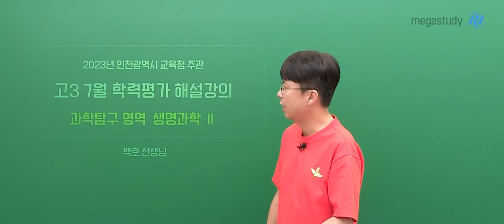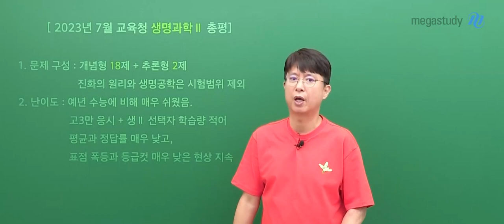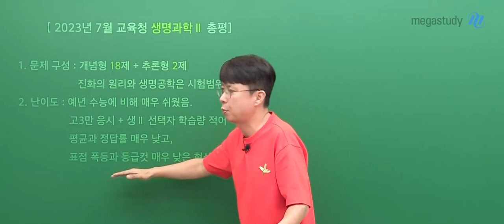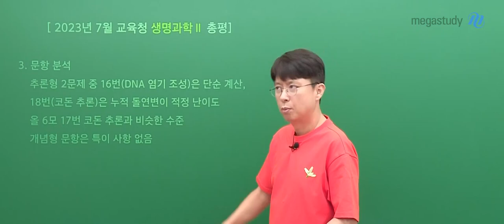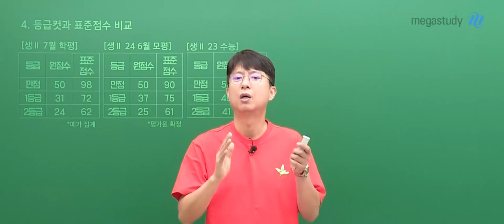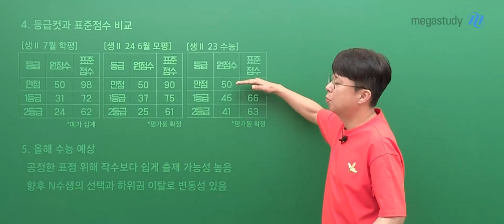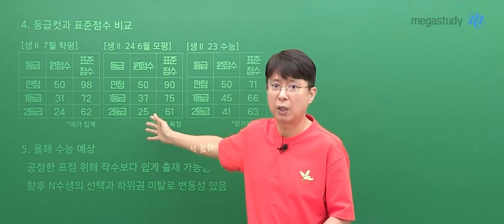[메가스터디] 생명과학 백호쌤 - [7월 학평] 생명과학ll, 꾸준히 지켜봐야 합니다!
7월 학평 보시느라 고생 많으셨습니다!

최근 6월 모평의 표준점수 변동 이슈와 더불어

어느 때보다 뜨거운 주목을 받은 과목이었던 만큼

이번 7월 학평의 생명과학ll 총평을 기다린 학생들이 많을 것 같습니다.

이번 학평도 수능까지 가는 과정이라고 생각하고

우리의 계획을 다시 한번 점검해 보는 시간을 가져봅시다.

▣ 7월 학력평가 생명과학ll 총평

1. 문제 구성

  - 개념형 18문제 + 추론형 2문제

  - 진화의 원리와 생명공학은 시험범위 제외

2. 난이도

  - 작년 수능에 비해 매우 쉬운 수준

  - 고3만 응시 + 생ll 선택자의 학습량이 적은 상황

  - 평균과 정답률이 매우 낮고, 표준점수 폭등과 등급컷이 매우 낮은 현상 지속

3. 문항 분석

  - 추론형 2문제 중 16번(DNA 염기 조성)은 단순 계산

  - 18번(코돈 추론)은 누적 돌연변이 적정 난이도로, 6월 모평 17번과 비슷한 수준

  - 개념형 문제는 특이사항 없음

▣ 올해 수능 예상

1. 공정한 표점을 위해 작년 수능보다는 쉽게 출제할 가능성 있음

2. 향후 N수생의 선택과 하위권 이탈로 변동성 있음

7월 학평 해설강의도 빠르게 풀서비스에 업로드되었습니다.

해설강의도 백호 선생님과 함께하세요!